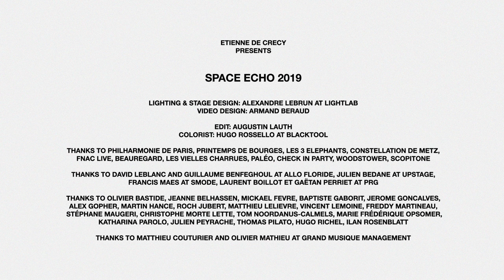SPACE ECHO - MEGAMIX 2019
Space Echo Live 2019
Album Double Vinyl (white) / Stream / Download

recordings from Philharmonie de Paris, Printemps de Bourges, les 3 Elephants, Constellation de metz, Fnac Live, Beauregard, les Vielles Charrues, Paléo, Check in Party, Woodstower, Scopitone

Directed by Armand Beraud

lighting & stage design: alexandre lebrun at lightlab
video design: armand beraud

thanks to david leblanc and guillaume benfeghoul at allo floride, julien bedane at upstage, francis maes at smode, laurent boillot et gaëtan perriet at prg

thanks to olivier bastide, jeanne belhassen, mickael fevre, baptiste gaborit, jerome goncalves, alex gopher, martin hance, roch jubert, matthieu lelievre, vincent lemoine, freddy martineau,
 stéphane maugeri, christophe morte lette, tom noordanus-calmels, marie frédérique opsomer, katharina parolo, julien peyrache, thomas pilato

thanks to matthieu couturier and olivier mathieu at grand musique management